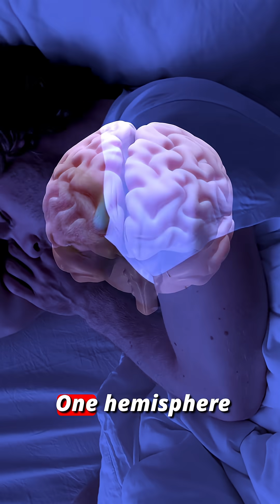First Night Effect 🛏️ | Why You Sleep Worse in Hotels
Ever notice you sleep worse the first night in a hotel? 🛏️
That’s called the First Night Effect.

When you sleep in a new place, your brain doesn’t fully shut down.
One hemisphere stays more alert, scanning for unfamiliar sounds and potential danger.
It’s an ancient survival mechanism — your body’s way of protecting you in unknown environments.

So if your first night away feels restless, it’s just your brain standing guard.

✨ More science-based sleep tips every week.